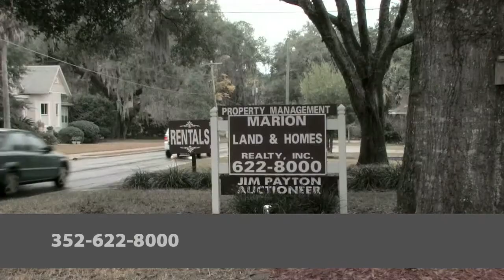Marion Land & Homes Realty Inc